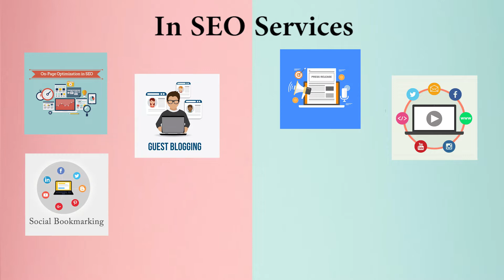Best Digital Marketing Company/Agency in Bareilly | Best SEO Company in Bareilly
We are the best Marketing & SEO professional providing our services worldwide.
If you need some long-term engagement then we are also providing marketing & SEO professionals on-demand or contract basis. So if you are looking for the best marketing professionals in Bareilly or SEO professionals in Bareilly then you can contact us or call us and our team will take care of all of your problems. We are available to work on a monthly, hourly, or simply by project basis, so you don’t have to worry about anything.

Best Marketing Company/Agency in Bareilly
Codinglions is the best marketing company in Bareilly, our team can help you with Blog Writing, Social Media Marketing, Email Marketing, Influencer Marketing, Video Creations, Graphic Designing, Managing Google Ads, and a lot more as per your business requirements. Our team can manage your brand’s social media profiles and can assure you will get more business every month. We provide outstanding marketing solutions so it doesn’t matter that either you need to promote your business at the national level or international.

Best SEO Company in Bareilly
Codinglions is the best SEO company in Bareilly, our team can help you with On-Page Optimization, Press Release, Guest Posting, Image & Video Sharing, Social Bookmarking, Directory Submission, Link Building, PDF/PPT Submission, and a lot more to help your business. We provide monthly, quarterly, yearly SEO services: also if your business will need some individual SEO service we can assist and help you in the best possible way.